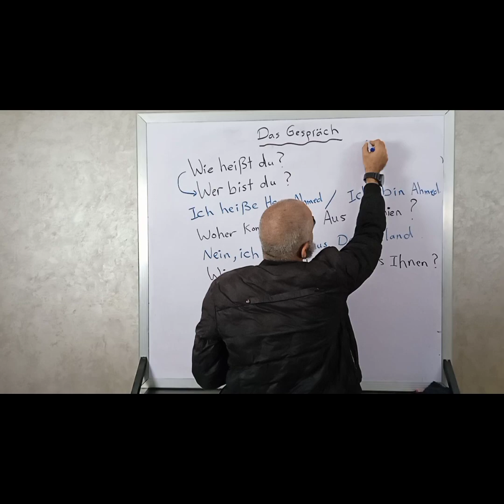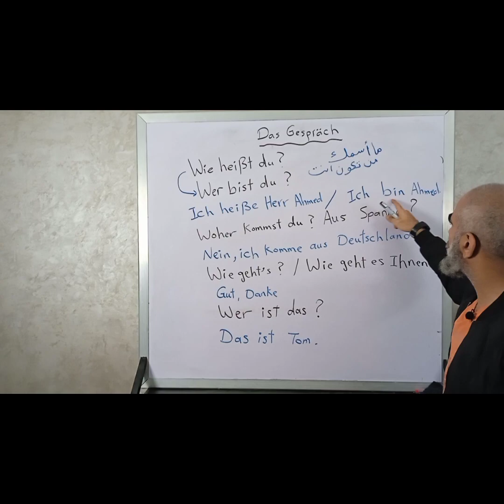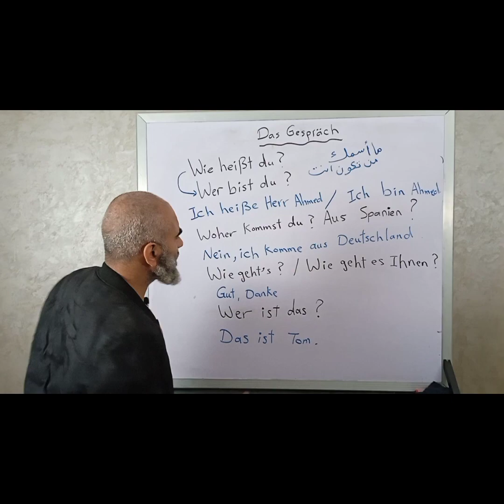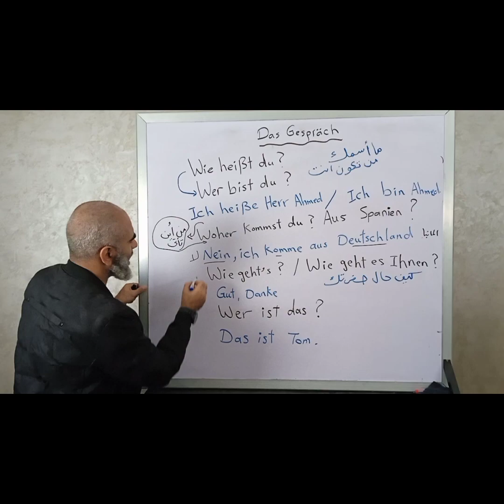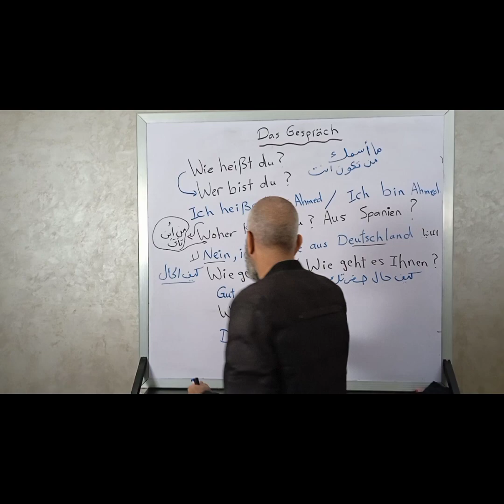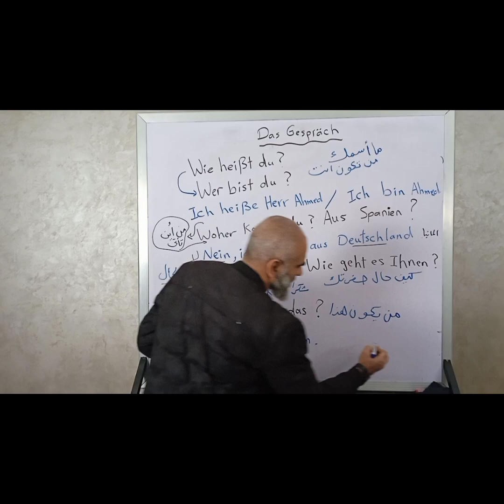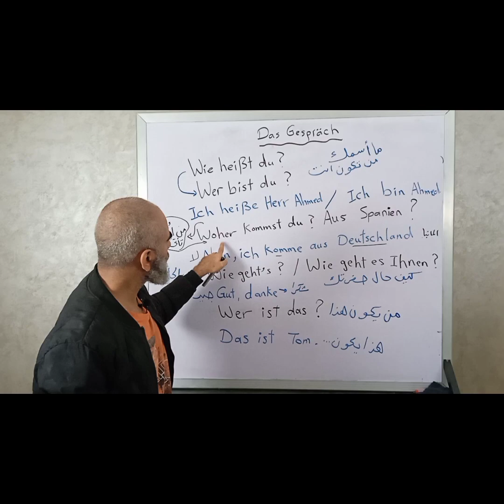كورس المحادثة باللغة الألمانية | التعارف باللغة الألمانية - هير احمد المهدي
المحادثات هي وسيلة مهمة للتواصل بين البشر، وتعتبر مهارة الحديث بطلاقة في اللغة الألمانية من الأمور الأساسية التي يجب على الأشخاص تعلمها إذا كانوا يرغبون في التفاعل مع المجتمع الناطق باللغة الألمانية. فيما يلي بعض الأمثلة الشائعة للمحادثات باللغة الألمانية:

1- المحادثات العامة:

مرحباً، كيف حالك؟ (Hallo, wie geht es dir?)
بخير، وأنت؟ (Mir geht es gut, und dir?)
ماذا تعمل؟ (Was machst du?)
أنا طالب في الجامعة. (Ich bin ein Student an der Universität.)
2- المحادثات في المطاعم:

مرحباً، هل يمكنني الحصول على قائمة الطعام؟ (Hallo, kann ich bitte die Speisekarte haben?)
نعم، بالطبع. هل تريد شرب شيء؟ (Ja, natürlich. Möchten Sie etwas zu trinken?)
نعم، أريد مشروباً غازياً. (Ja, ich möchte ein alkoholfreies Getränk.)
أريد طبقاً رئيسياً، ماذا تنصحون؟ (Ich möchte ein Hauptgericht. Was empfehlen Sie?)
3- المحادثات في المحلات التجارية:

مرحباً، هل يمكنني المساعدة؟ (Hallo, kann ich Ihnen helfen?)
نعم، أريد شراء سروال جينز. (Ja, ich möchte eine Jeans kaufen.)
ما هي مقاسات السروال؟ (Welche Größen haben Sie für Jeans?)
لدينا مقاسات مختلفة، هل ترغب في تجربة بعضها؟ (Wir haben verschiedene Größen. Möchten Sie einige ausprobieren?)
4- المحادثات في المطار:

مرحباً، أين يمكنني تسجيل الدخول؟ (? Hallo, wo kann ich einchecken)
يمكنك التسجيل عن طريق تلك الأجهزة. ( . Sie können an diesen Geräten einchecken)
هل يمكنني الحصول على بطاقة الصعود؟ (Kann ich meine Bordkarte haben)
نعم، بالطبع. هنا بطاقتك. (Ja, natürlich. Hier ist Ihre Bordkarte.)
هير احمد المهدي
a1
التعارف باللغة الألمانية
كورس المحادثة باللغة الألمانية